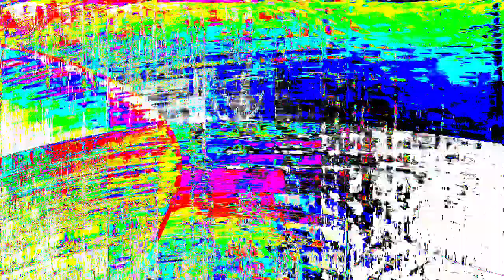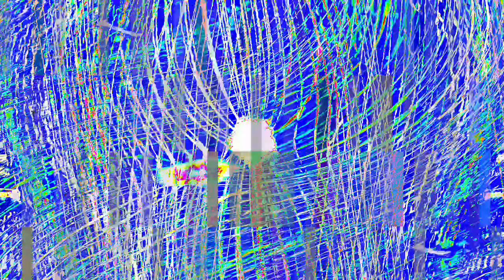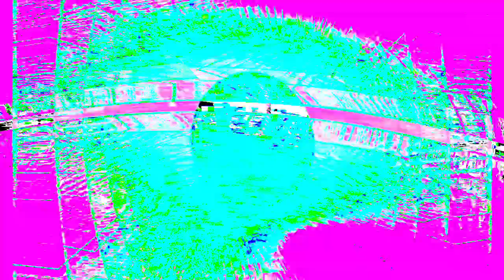[EPILEPSY WARNING] Movie 24 01 17 04h40m38s